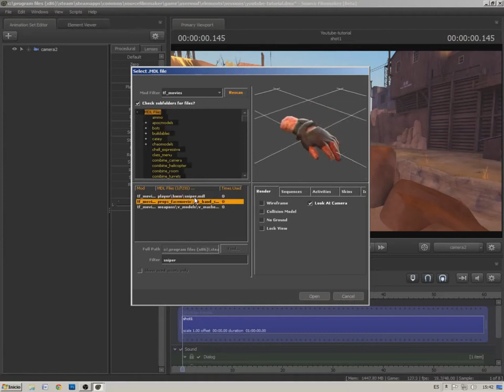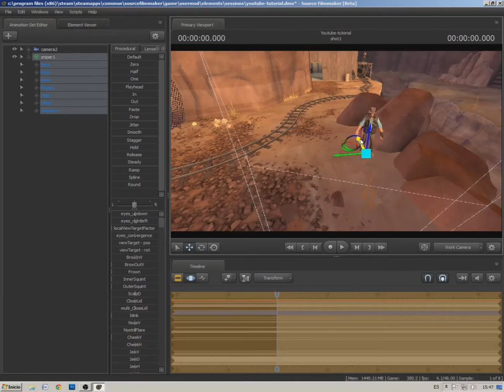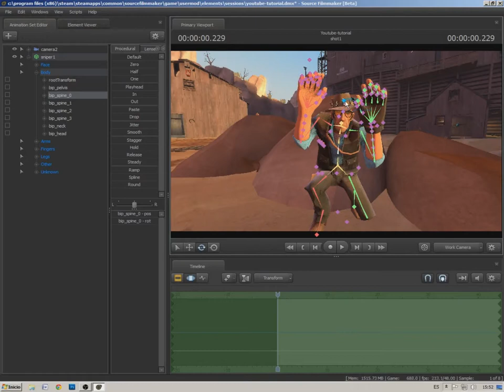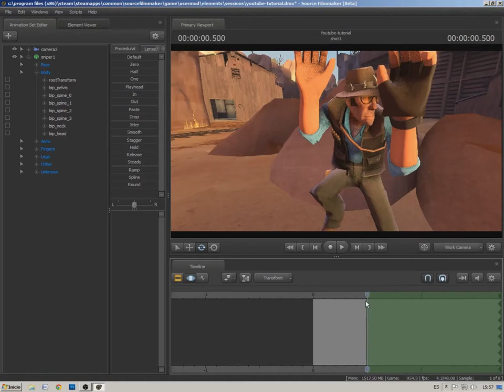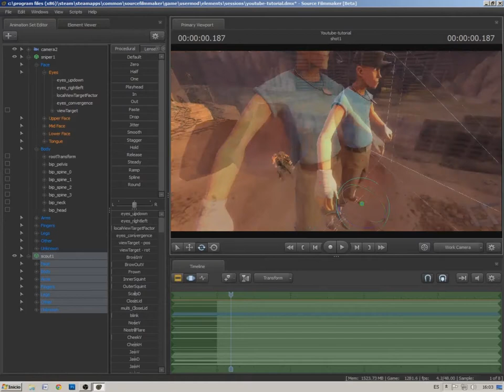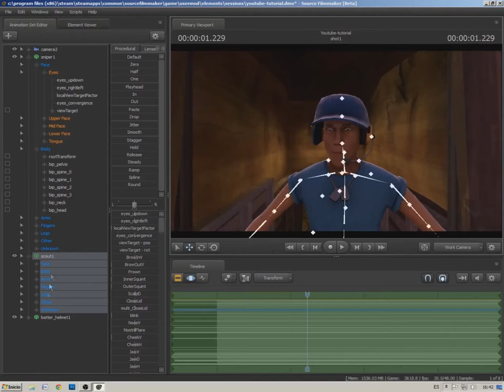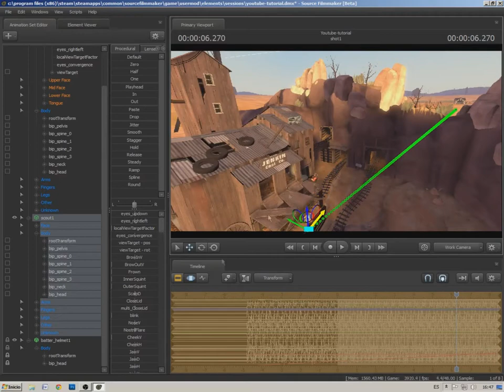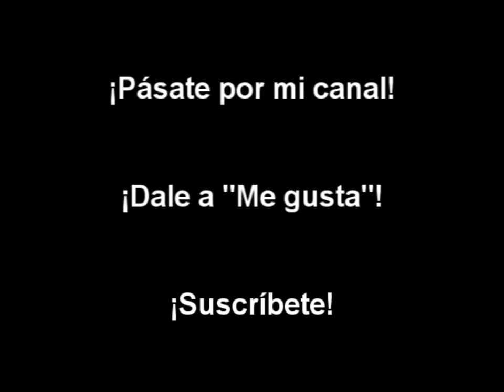Tutorial: Source Filmmaker-[2]- Animación y Poner/Quitar Sombreros/Armas... - En español